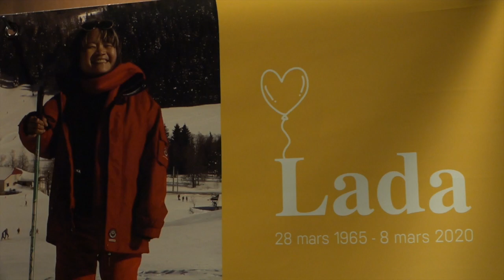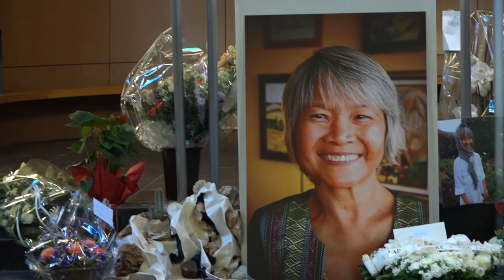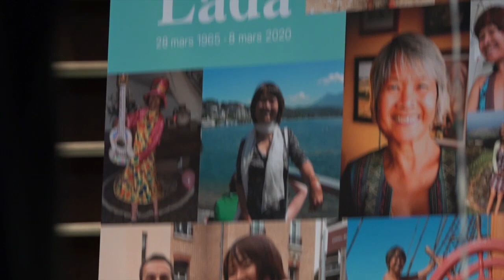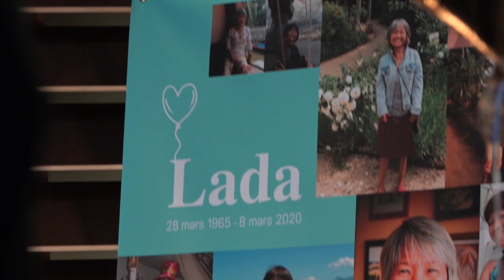MESSE (extraits) du 14 mars 2020 pour LADA VALLANTIN DULAC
Pour tout ceux qui n'ont pu se déplacer à la messe pour Lada, décédée le 8 mars 2020. (version entière dans ma playlist Ladavann)
Messe en l'église Notre-Dame de l'Arche d'Alliance, Paris. Pères Francisco et Philippe Catala. Chorale Beaugrenelle, dirigée par Laure Dioudonnat.
... Juste avant le grand confinement de mars 2020 du au Covid 19.
Images et montage de Gérald Paras.